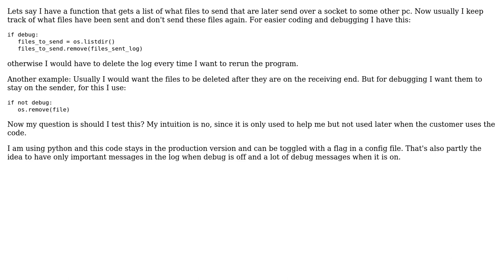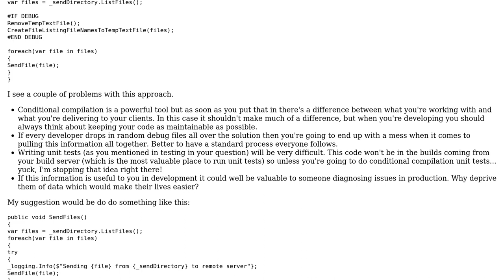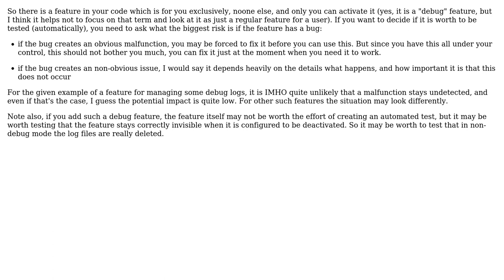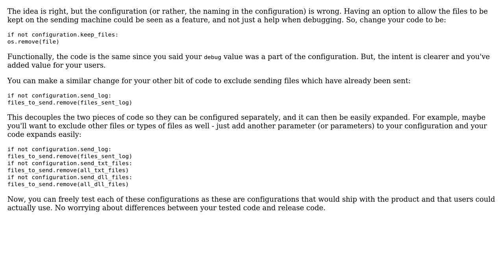Software Engineering: Should I test the debug branch of my code in a unit test? (3 Solutions!!)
Software Engineering: Should I test the debug branch of my code in a unit test?

With thanks & praise to God, and with thanks to the many people who have made this project possible! | Content (except music & images) licensed under CC BY-SA | Music | Images & others | With thanks to user Robert Harvey user mmathis user Liath user Hakaishin user Doc Brown user Deduplicator and the Stack Exchange Network Trademarks are property of their respective owners. You are responsible for your own actions.